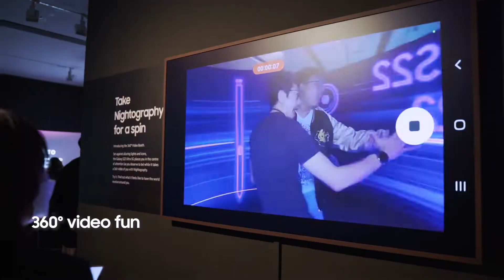Sleepless in SG Exhibition Highlights​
The night has never looked so bright at the SleeplessinSG exhibition. Check out the highlights to see the master photographer Geoff Ang at work, epic 360 videos and more. It’s amazing how you can MakeNightsEpic with the Nightography feature on the Galaxy S22 Series 5G.